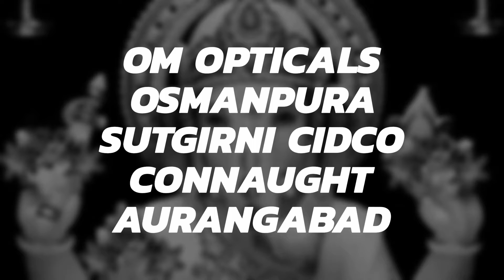OM OPTICALS GANESH CHATURTI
OM OPTICALS aurangabad